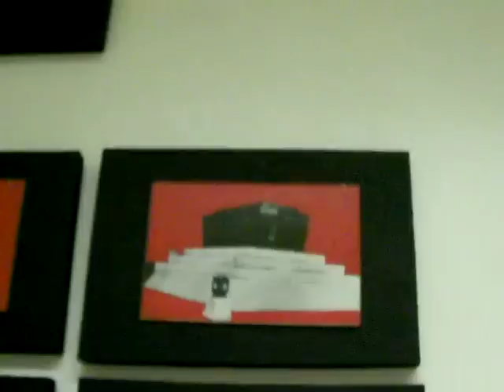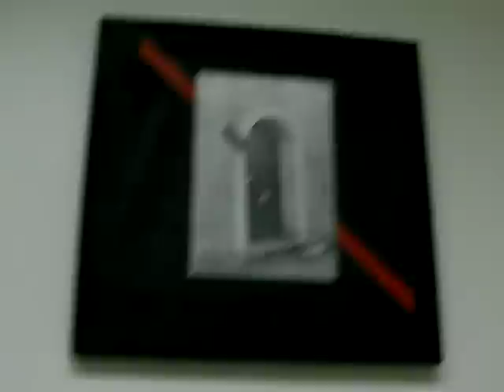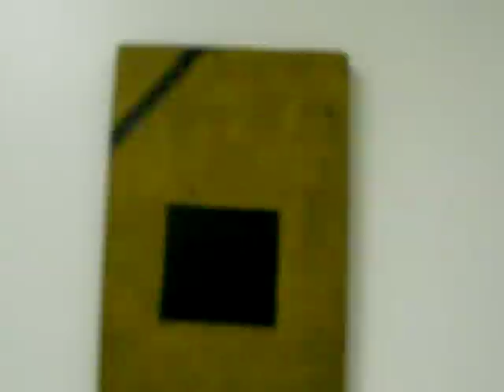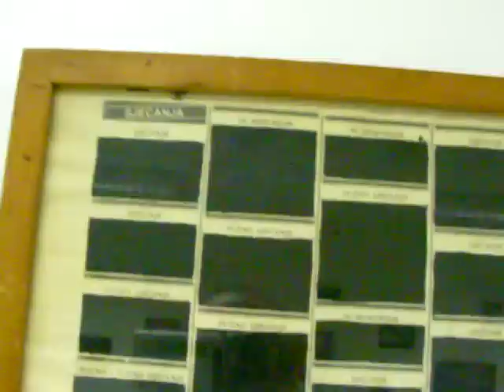Mladen Stilinovic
Mladen Stilnovic